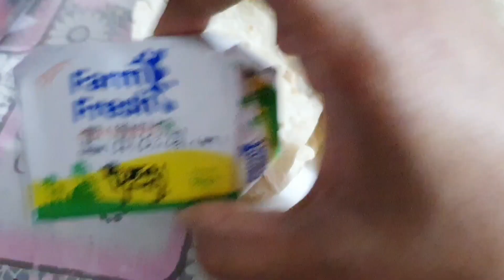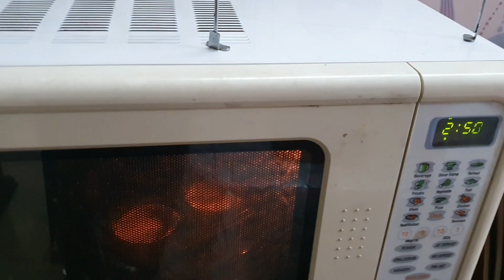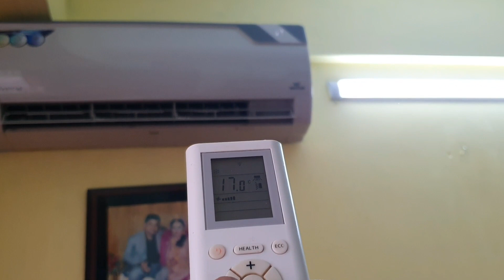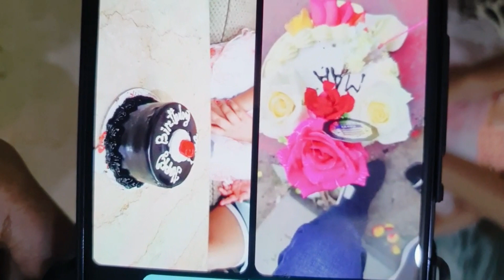মা কে ছাড়াই জন্মদিন উৎযাপন || ঈপ্সিতা আজ সারাদিন একজন সঙ্গী পেলো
আমার মায়ের জন্মদিন।
মায়ের ভার্চুয়াল জন্মদিন উৎযাপন।

মুসকানের জন্য কি যে কান্না করলো ঈপ্সি।